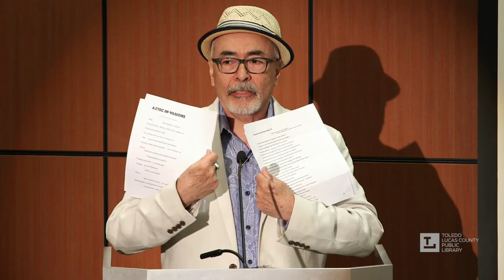Authors! with Juan Felipe Herrera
Juan Felipe Herrera is a poet, performer, writer, cartoonist, teacher, and activist. Herrera has been the United States Poet Laureate since 2015 – he was appointed to a second term in April of 2016. He is the first Hispanic poet to hold the position.